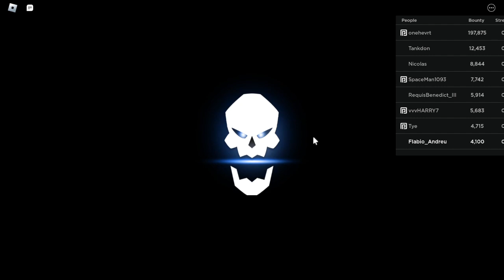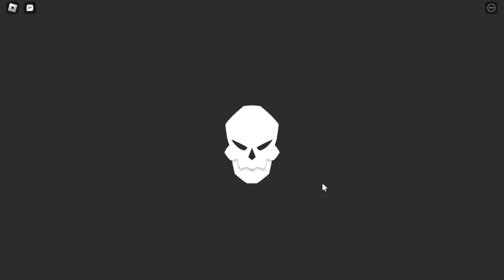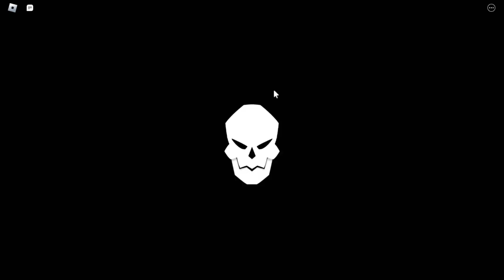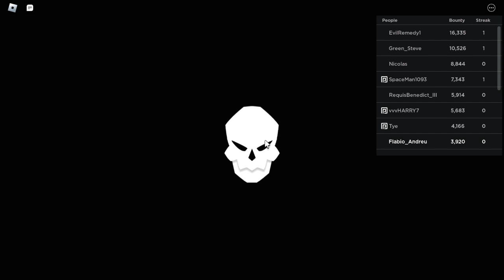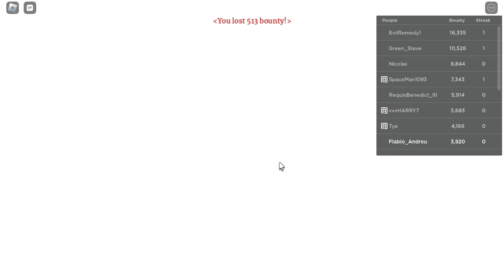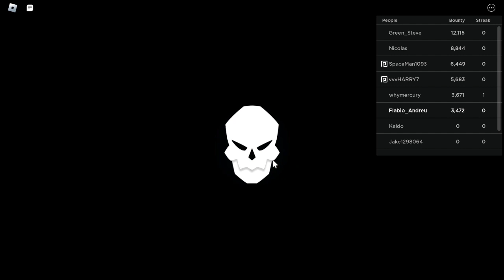Mochi And Chop Against The Server In Fruit Battlegrounds